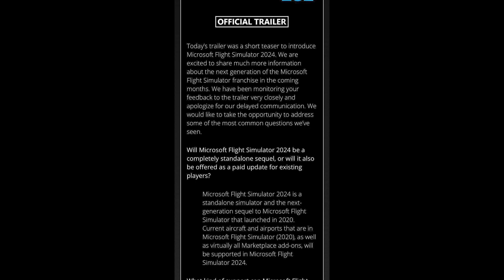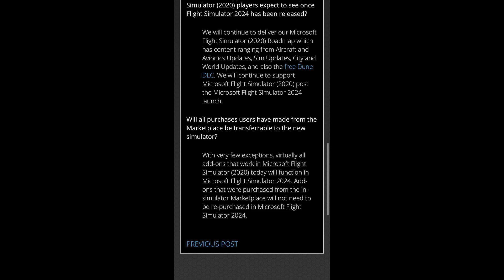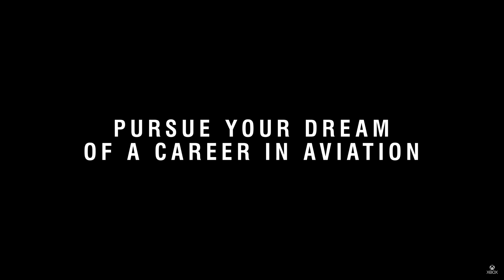MSFS 2024 angekündigt - WTF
Moinmoin,
und willkommen im Wahnsinn. Microsoft hat den MSFS2024 angekündigt. Alles, was es dazu momentan zu wissen, hören und zu spekulieren gibt, erfahrt ihr in diesem Video!

Kapitelinfo:
00:00 Infos, Fakten und was wir bisher wissen
07:23 Meine Einordnung, Meinung&Fazit
13:25 Ende :)

VIELEN HERZLICHEN DANK AN DIE PATRONS:
- T. Gerritzen
- Rolf K.
- Alexander
- Dewid P.
- M. Berg
- Thomas P.
IHR SEID MITGLIEDER:
- Simplicissimus
- TrainX
- Hannah B.
- Alex
- Woody155
- CHRIS FILMS
- SvenWoddy
- Portscan86
- JanDragon
- Servus Beinand
- Wolf Peter Zeplin
- 3MB FlightSim
- Walter Straubhaar
- D-AIBP
- Falcon2006
- Jonas Möller
- Bodensee Schwabe
- FL 380
- Patrick G
- Torsten Hokamp
- Andreas Koberstead
- Jürgen D.
- Nik Reichel
- Nexxero
- DmX RazeX
- Gunther
- Samuels LetsPlay
- FlightSimWorld Germany
- Hermann Schrade
- Sven Kardinal
- Kai Heller
- MrCraby
- MJ Fortnite
- mARTin80
- Stefan Röhr

VIELEN HERZLICHEN DANK außerdem an:
- Alexander
- aviationaddicted
- Skutchiii
- Jü Du
- Nille
- Aeronews felix
- Udo G.
- Domi 1198
- CMZ aviation
- E. Walt x2
- M. Kaiser
- Kosta Prokopiu
- Steve Hellriegel
- PauleDE
- TheRyma52
- Christian Rohde
- SwatCorp
- A. Hall